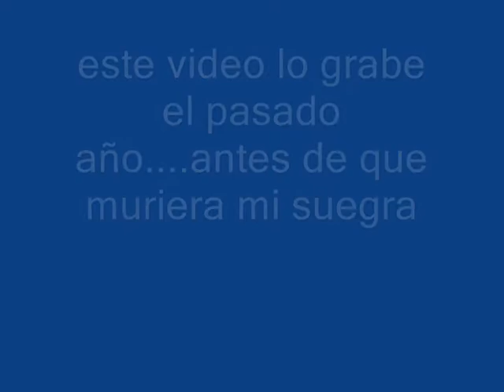OUTFIT para guapas .... o sea todas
Aqui te dejo un video de como hacerlo . Compartir y pasarlo bien es mi objetivo.